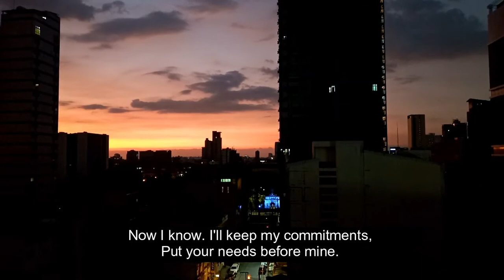Fidelity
Does TRUE LOVE exist? Yes! I hope this song reminds us of that. Enjoy!